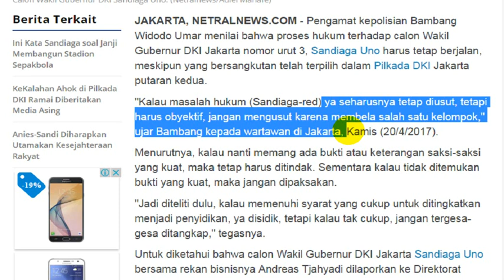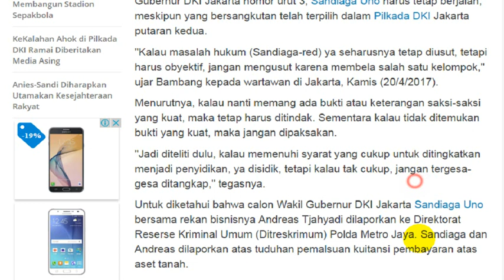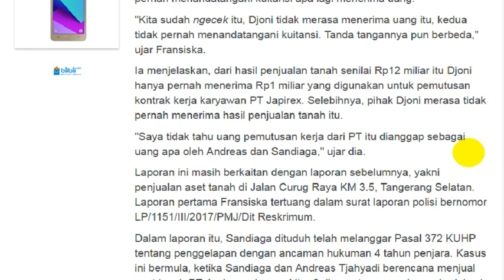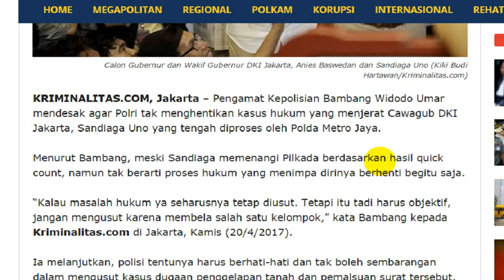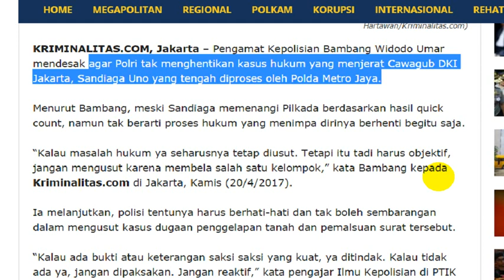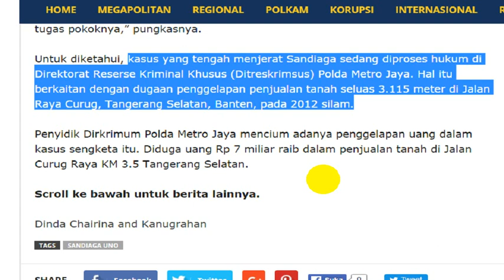Widodo Umar....meskipun sandiaga Terpilih....proses hukum harus tetap berjalan